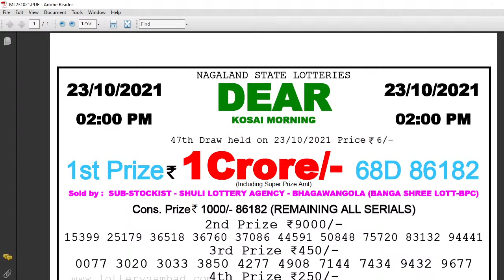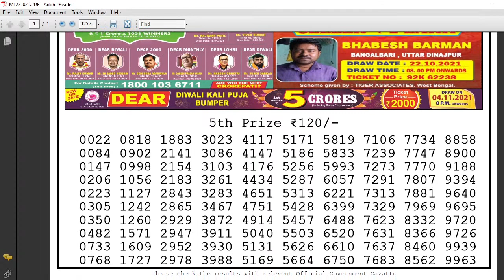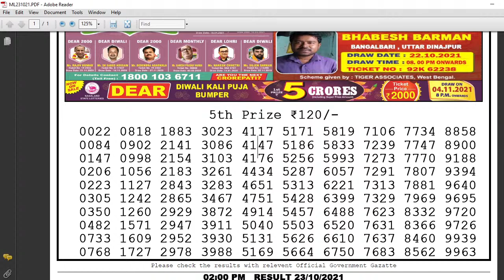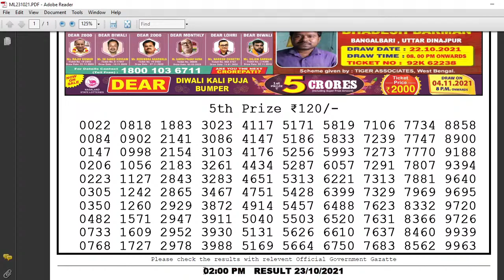Lottery Sambad 2pm 23/10/2021 Morning Nagaland State Lottery Result Today Live pdf🔴lotterysambadpdf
1.Lottery Sambad live
2.Nagaland Lottery live
3.Lottery Sambad Morning live
4.Lottery Sambad Day live
5.Lottery Sambad Evening live
6.Lottery Sambad Nagaland
7.Lottery Sambad Today
8.Lottery Sambad pdf
9.Lottery Result Today
10.Lottery Sambad dear
11.Nagaland State lottery
12.Arunaachal Lottery live
13.Nagaland live
14.Manipur Lottery live
15.Lottery live
16.Sikkim Lottery live
17.Lottery Live pdf
18.Pdf live

PDF LIVE TIME :-
NAGALAND STATE LOTTERY 1:00 PM MORNING LIVE VIDEO
NAGALAND STATE LOTTERY 4:00 PM DAY LIVE VIDEO
NAGALAND STATE LOTTERY 6:00 PM DAY LIVE VIDEO
NAGALAND STATE LOTTERY 8:00 PM EVENING LIVE VIDEO

                     LOTTERY PDF